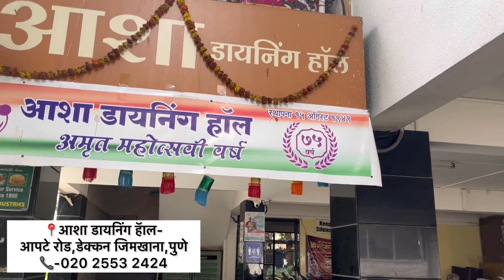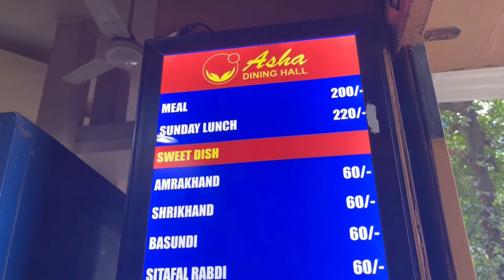पुण्यातील 75 वर्ष Famous Unlimited Thali Restaurant | Unlimited Veg Thali फक्त 200 रू | Pune Thali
Unlimited Veg थाळी जेवणासाठी आज आपण आलो आहे,पारंपारीक व्हेज थाळीचा फक्त 200 रुपयांच्या अप्रतिम किमतीत जेवणाचा अनुभव देतात. आशा डायनिंग हाॅलमध्ये. गर्दी होईल अशी ख्याती असल्याने आम्ही लवकर निघालो,  सेवा बऱ्यापैकी जलद होती, एकदा ती सुरू झाली. ठिकाण प्राईम आहे पण ते एका हाऊसिंग सोसायटीच्या आत असल्याने काही पार्किंग उपलब्ध आहे. दर अगदी वाजवी होते, आणि जेवण जवळजवळ घरी बनवल्यासारखे होते. (कदाचित, हे उघड आहे, परंतु हे कदाचित दक्षिण महाराष्ट्रातील महाराष्ट्रीयन खाद्यपदार्थाची एक शैली आहे असे वाटले (कारण इतरत्र जे अन्न मिळते त्यापेक्षा बरेच वेगळे होते: म्हणजे शुद्ध शाकाहारी, अगदी सौम्य (तिखट नाही), गहू चप्पाथी (ज्वारी/भाजरा नाही) आणि आमटी गोड होती. फक्त थाळी जेवण उपलब्ध होते आणि आम्हाला सर्व्ह करण्यापूर्वी टोकन खरेदी करावे लागले. आम्ही अमरखंड आणि खरवस देखील try केले आणि दोन्हीचा आनंद घेतला! Unlimited थाळी-200 रू Sweets साठी 60रू extra आकारले जाते.

Asha Dining hall located on Apte road near Deccan Gymkhana serves veg thali.They serve typical Maharashtrian brahmin kind of homely food which is tasty however it has a bit of sweet taste.Nice affordable price they serve unlimited thali at price of 200.The food is served hot.

Google Loation Map-Asha Dining Hall